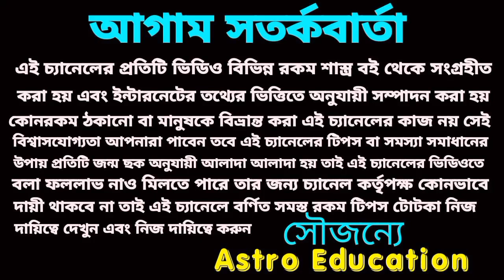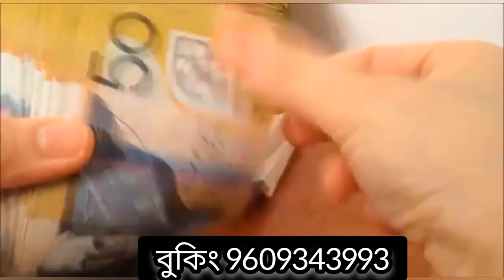14 July 2023 gift for 4 Rashi!